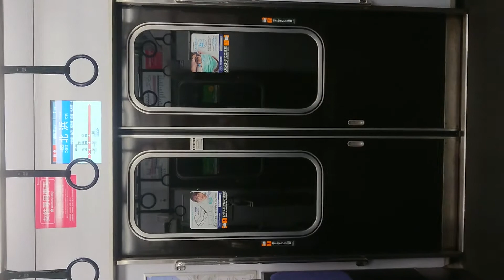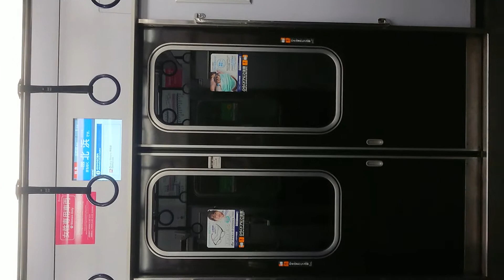京阪電車 本線 扉閉 淀屋橋駅～北浜駅